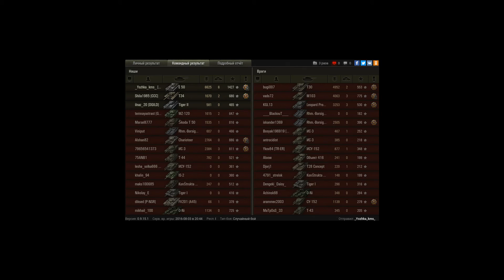Фарм WN8:4 Убить всех